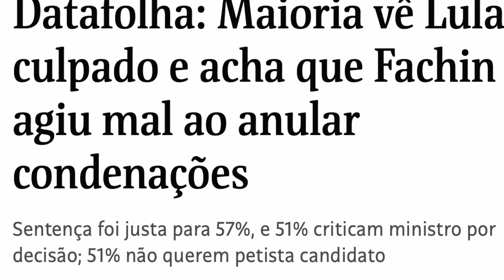Maioria no DataFolha não embarca no discurso de inocência de Lula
Lula aproveitou a decisão de Fachin que anulou seus processos na Laja Jato, para reafirmar o discurso de sua inocência.

Mas 57% da população acha que o julgamento foi justo e 51% que Fachin agiu mal em anular os processos.

Mas o petista ainda tem 38% que consideram o julgamento injusto e 47% que desejam que ele seja candidato. É muita coisa.